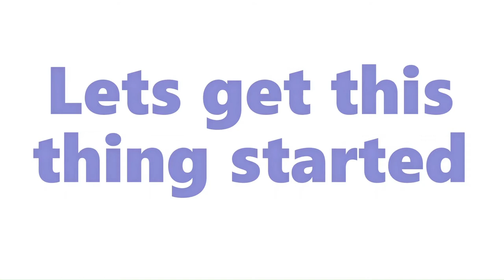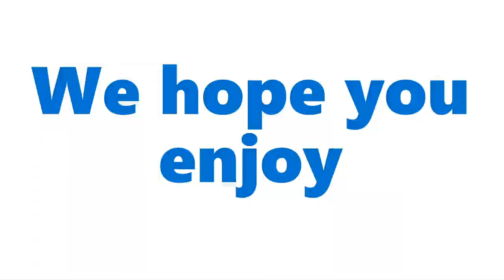Baby Gender Reveal x Birthday Celebration With D.I.Y Preparation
This is how we celebrated my wife's birthday (August 29, 2021) and our baby's gender reveal. Since at this time we are currently under ECQ we managed to invite only the close members of the family. And they also helped us to do the preparation DIY, we are happy that it turned out one of the happiest celebration we had in years. In a simplest way possible.

This video will also serve as a souvenir para pag laki ni baby ipapanood namin ito sa kanya :)

Salamat po sa mga nanood guys